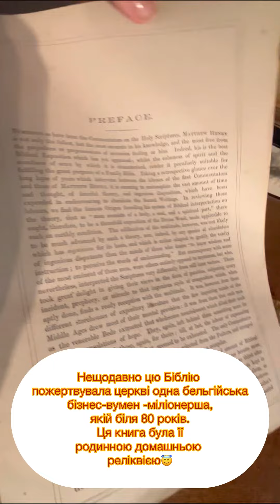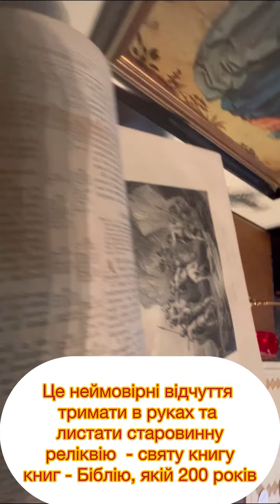Їй 200 років😲😲😲